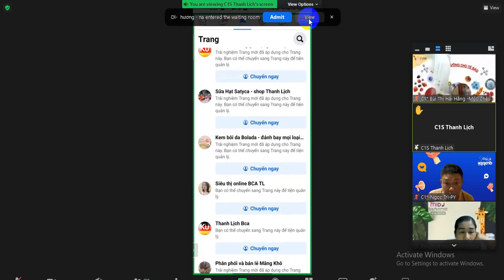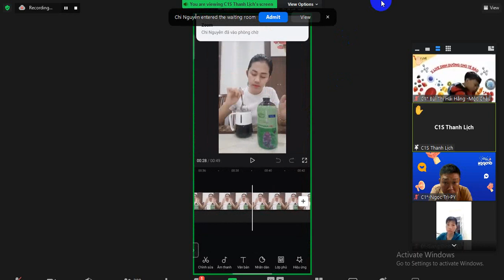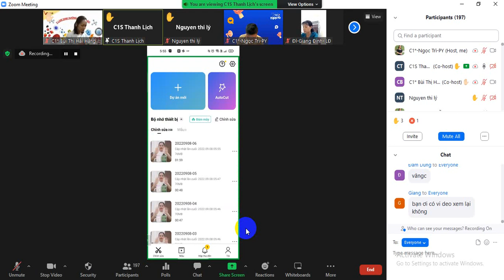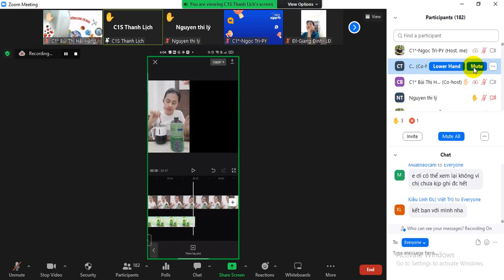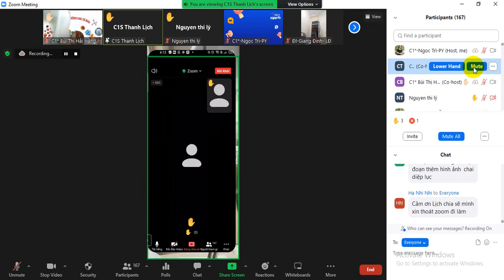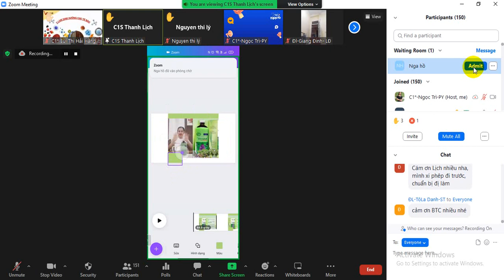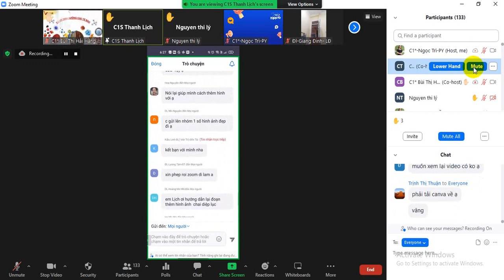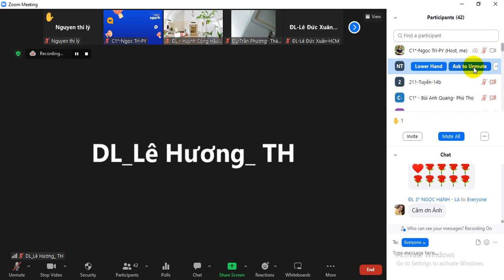HƯỚNG DẪN TẠO VIDEO BÁN HÀNG HIỆU QUẢ COACH 1S THANH LỊCH 08/09/2022